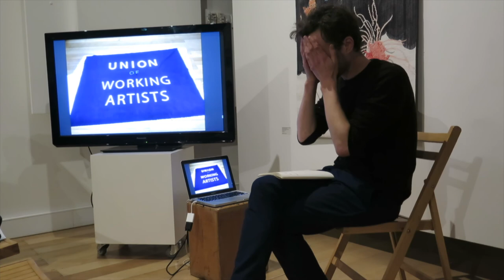Stephen Palmer (Artists' Committee) Artist in Residence Talk 2019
Stephen Palmer and Nina Ross are multidisciplinary artists working collaboratively for the ATW 2019 residency program. Since 2017 they have collaborated as part of the art/activist collective Artists’ Committee, which has been concerned centrally with the offshore detention of asylum seekers and refugees, and the conditions under which artists work. Their projects have included creative interventions, open meetings, banner-making workshops, public performances and an interactive database. More broadly the artists’ collaborative work is concerned with collective action towards positive social change, and finds its substance at the crux between culture, money, ethics and parenthood. Their individual practices also share an interest in language and the way in which it shapes our relationship with others.